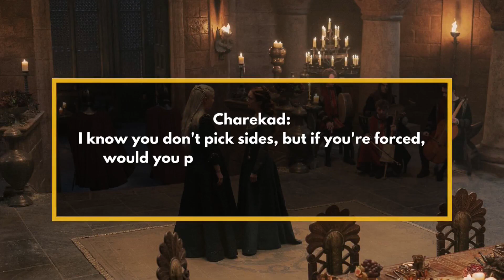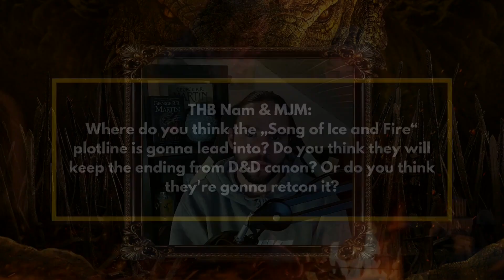Aemond Targaryen - House of the Dragon's Villain? | Why You Could Be WRONG!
Is Aemond Targaryen House of the Dragon's villain? How will season 1 end? What's going on with the Song of Ice and Fire prophecy? Those are just a few of the many questions you guys sent me, and in this video, I'll answer them. I hope you'll enjoy!

00:00 - Intro
00:16 - Aemond and The Rogue Prince
01:22 - Greens or Blacks?
02:26 - Dream ASOIAF Book
03:53 - Is Aemond a Villain?
05:35 - Rhaenyra's children
06:07 - Prophecy of Ice and Fire
07:32 - Corlys Velaryon vs Daemon Targaryen
08:21 - How will House of the Dragon Season 1 end?